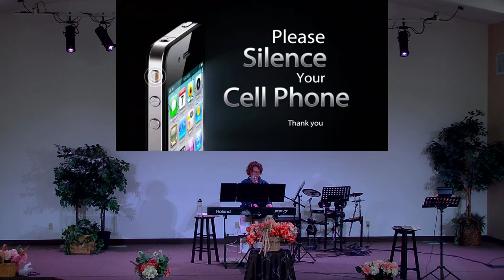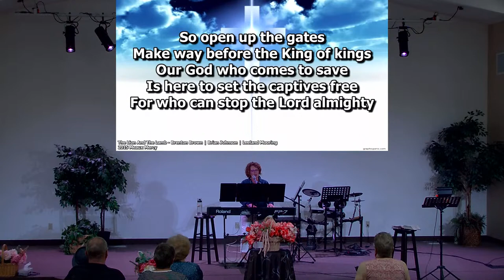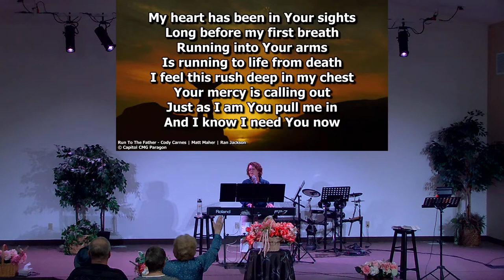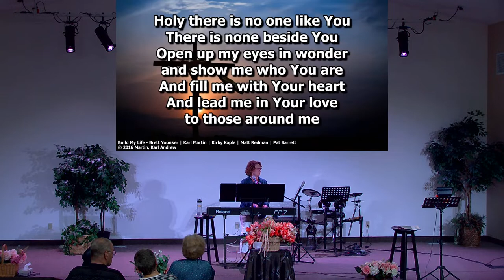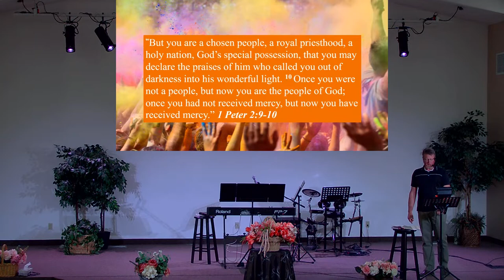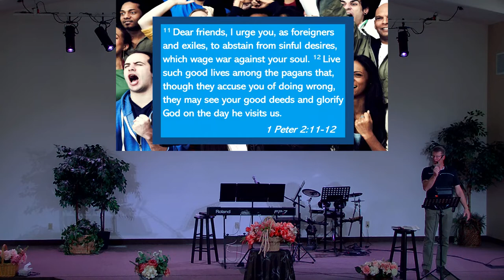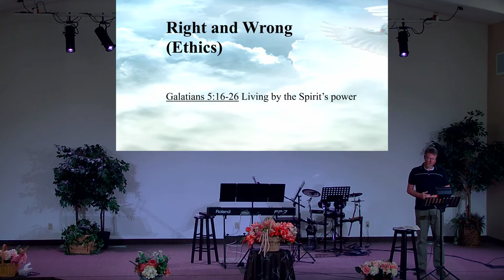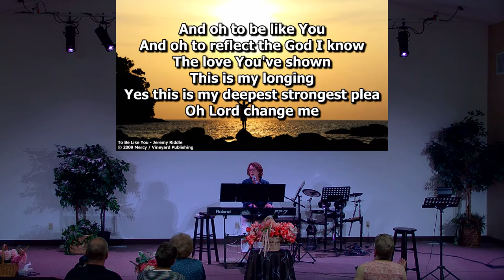June 12/22 How to Flourish (Thrive in Life)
Welcome to today's worship service! We are so glad you have chosen to join us online! We trust you will be blessed by your time with us.

If you would like to donate to New Life Community Church, please use one of the following options:
- Mail cheques to:  New Life Community Church
                                  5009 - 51 Avenue, Stony Plain, AB T7Z 1C2
Please join us in person on Sundays, 10:30am at 5009-51 Avenue, Stony Plain, AB